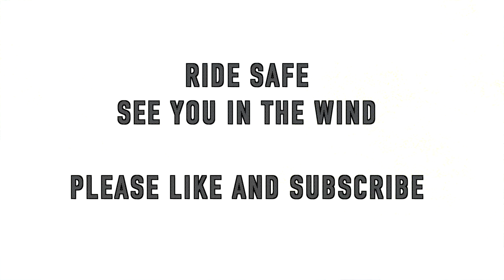Great Motorcycle rides Washington White Knuckle pass HWY 12 Mt Rainier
White Pass (elev. 4,500 feet (1,372 m)) is a mountain pass in the northwest United States, in the Cascade Range of Washington, southeast of Mount Rainier and north of Goat Rocks. U.S. Highway 12 travels over White Pass, connecting Yakima County on the east with Lewis County.

A shortcut route across White Pass between Packwood and Naches was first established 91 years ago as State Road 5 in 1931,[1][2][3] and the link was completed in August 1951 along the current route,[4] later designated U.S. Route 12.

White Pass Ski Area, at the summit, opened on January 11, 1953. Champion ski racing twins Phil and Steve Mahre (and their seven siblings) grew up on White Pass, where their father Dave Mahre was the mountain manager for the ski area. White Pass is also the home mountain of professional snowboarder Marc Frank Montoya, owner of the Block Hotels.

As the crow flies, the pass is approximately 25 miles (40 km) southeast of the summit of Mount Rainier and thirty miles (50 km) north of Mount Adams.

00:00 Introduction and Ride Map
01:34 White Pass
03:11 Naches